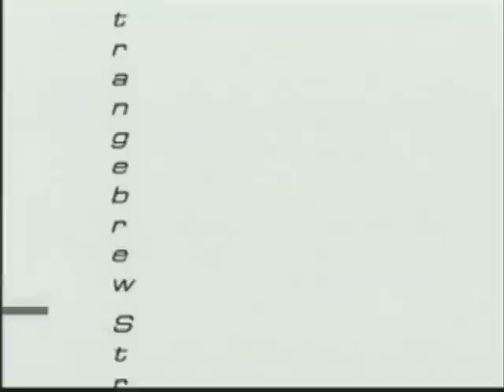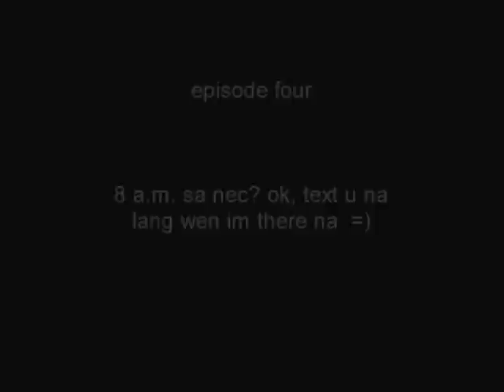Strangebrew season 3 episode 4 part 1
episode 4 part 1ang show na may tama!